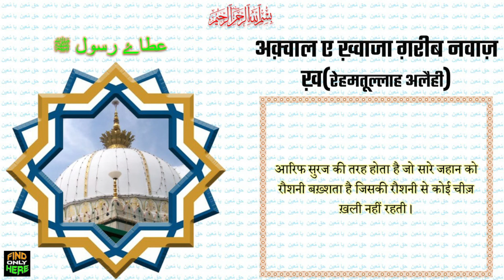AQWAAL E KHWAJA GARIB NAWAZ (R.A) #15 | अक़वाल ए ख़्वाजा ग़रीब नवाज़ (र.अ)। اقوالِ خواجہ غریب نوازؒ